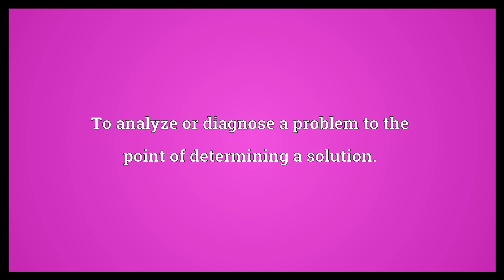Troubleshoot Meaning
Video shows what troubleshoot means. To analyze or diagnose a problem to the point of determining a solution..  Troubleshoot Meaning. How to pronounce, definition audio dictionary. How to say troubleshoot. Powered by MaryTTS, Wiktionary